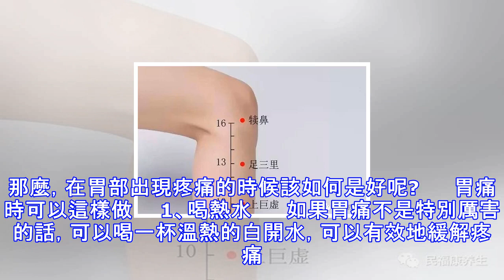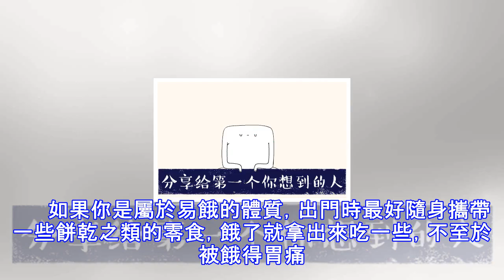胃痛怎麼快速緩解 五個方法幫你快速緩解胃痛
不少人都有過胃痛的經曆，讓人站也不是，坐也不是，非常難受。除了患有胃部疾病的人以外，一般來說，偶發性的胃痛基本上都是被餓的。由於胃中沒有食物可消化，消化液就會腐蝕胃壁，使其受到刺激，並引起疼痛。那麼，在胃部出現疼痛的時候該如何是好呢? 　　胃痛時可以這樣做　　1、喝熱水 　　如果胃痛不是特別厲害的話，可以喝一杯溫熱的白開水，可以有效地緩解疼痛。一定要喝白開水，它不會對胃部造成負擔，而溫熱是避免對胃部產生刺激。　　2、吃軟食　　如果是因為饑餓而產生的胃痛，則需要儘快補充一些食物，但一定不要吃硬的食物，麵包、饅頭等軟的麵食就是不錯的選擇。不過，也不要因為餓就一次性吃很多，少吃一些，讓胃有一個緩衝的...